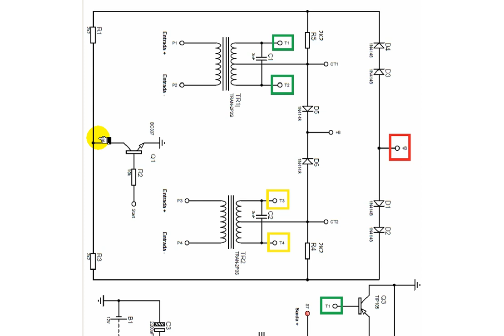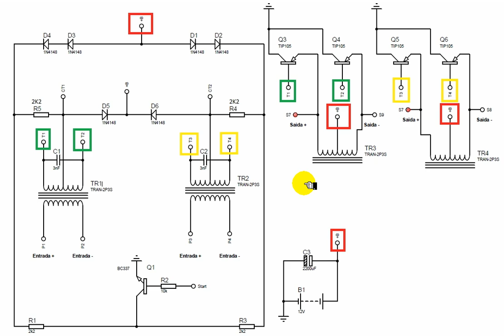Ensino um pouco mas nunca sobre projetos e analises